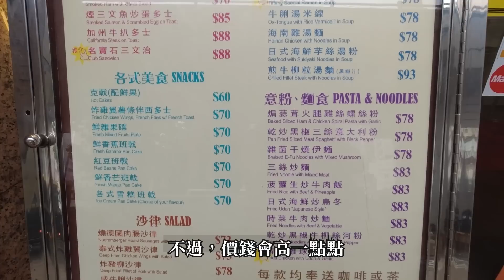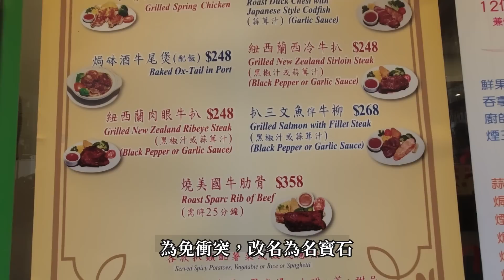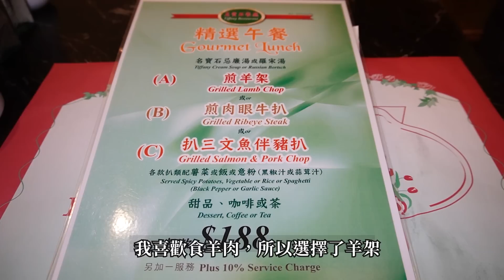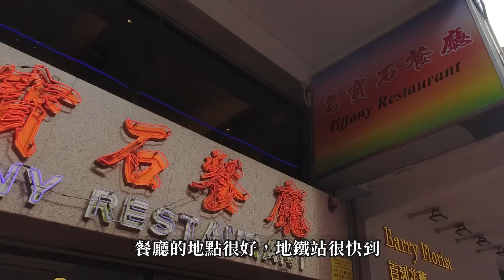[神州穿梭.香港#626] 香港著名扒房餐廳 名寶石餐廳 幾十年來 生意一直都好火熱 地點方便 煎羊架餐 188元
名寶石餐廳
地址: 太子太子道西148號地下
港鐵太子站 B1 出口, 步行約2分鐘
電話: 23808029